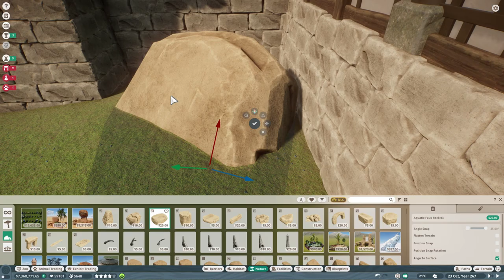Planet Zoo Binturong Enclosure. Finale!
Welcome in Zookeepers!

Thank you for joining today! In this video we are going to finish the new Binturong enclosure. Rocks and foliage will be added to complete the enclosure. We will also be adding a couple of structures  for shelter space. This so the Binturongs have a nice place to sleep!

After this video, we are going back to the Fukuyama Castle. There we are going to start on decorating the outside area. Its going to be great!